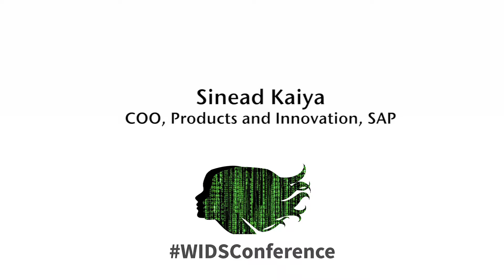Data Science, Making the World Run Better | Sinead Kaiya | WiDS 2017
SAP is recognized as the most purposeful technology brand in the world by the Fit for Purpose index. It is our vision to help the world run better and improve people’s lives. With 74% of the world’s transaction revenue touching an SAP system, we see tremendous opportunity to apply leading big data technologies to tackle some of the world’s most pressing and complex challenges. Learn how data science is being applied by global enterprises to support the UN Sustainable Development Goals and to positively impact the economy, society and the environment.
Sinead Kaiya, COO at SAP, describes how data science is transforming businesses worldwide, and driving the fourth industrial revolution.